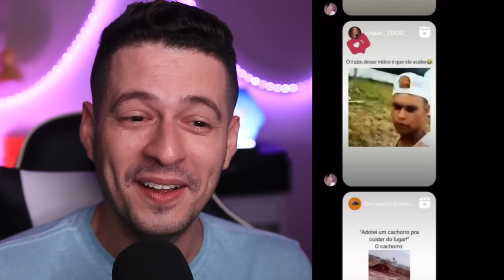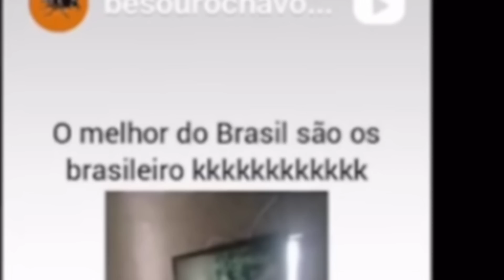REAGINDO aos vídeos que minha esposa me mandou enquanto estava doente